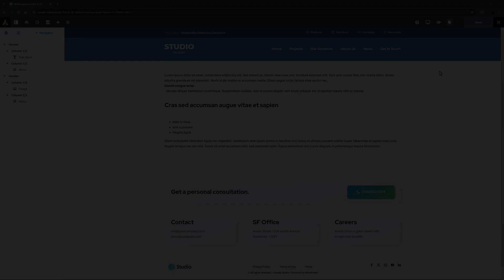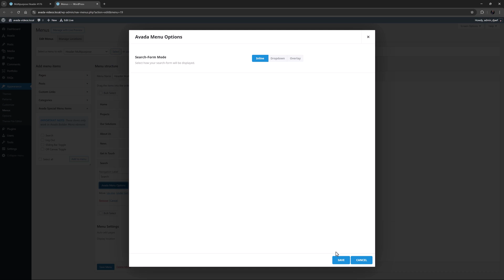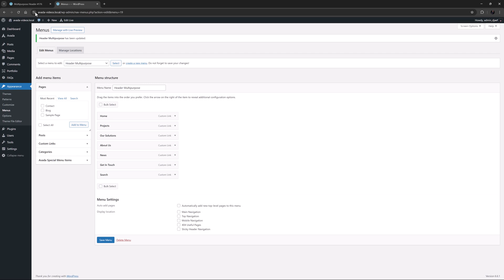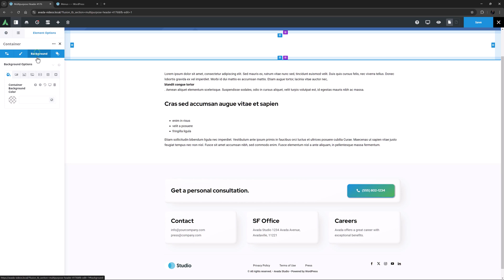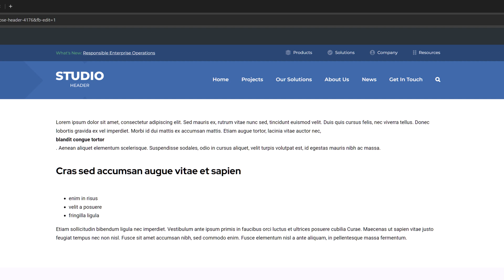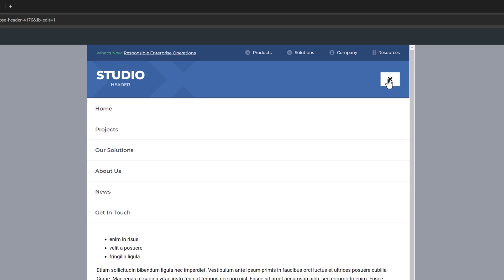Adding Search Functionality to Header Layouts in Avada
This video tutorial explores how you can enhance a website's header layout by integrating search functionality using Avada Studio's creative content. The video details two primary methods: adding a Search Element directly within the content or incorporating a search item via Avada's special menu items in the menu itself. Each method offers distinct display options—inline, dropdown, or overlay—that cater to different header layouts and aesthetic preferences.

The video further demonstrates the process by starting with a legacy header from one of the Avada pre-built websites and then adjusting it to include a new search field. This tutorial highlights Avada's versatility in customizing header layouts with practical, user-friendly search options, emphasizing the ability to tailor website navigation to improve user experience and site functionality on the fly.